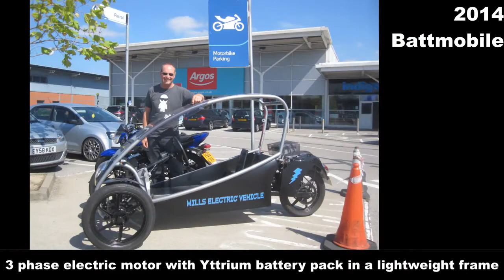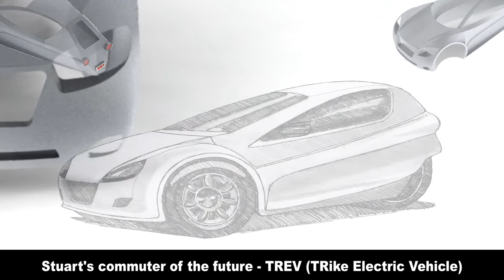UNIQUE CAR DESIGNS BY STUART MILLS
Stuart Mills:   Automotive Design Engineer.
A short film about a prolific sports car design engineer. 28 of his vehicle designs of various types are shown.